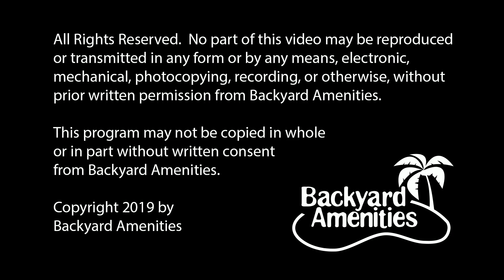Rather Pool Design v2 by Backyard Amenities